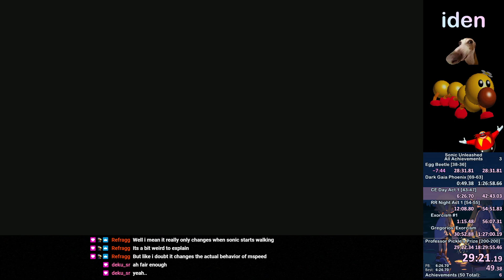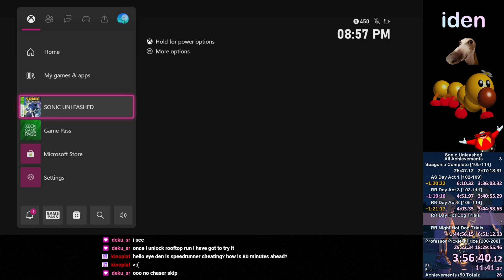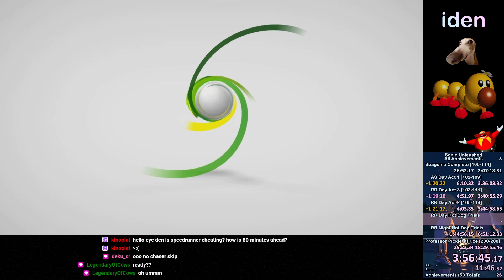Sonic Unleashed: All Achievements (Hundo) Speedrun in 12:45:39 (Part 1)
This run was pretty cool! I didn't really intend for my mic to be quite that quiet though :) I was comparing against my pb from the PS3 version, so I saved endless time by playing on Xbox Series S instead. There's some more notes about the run further down, but if you're interested in the route I used, here's a link to my sheet:

I did a few All Achievements runs within the same month prior to this one - here's the VOD links to the runs:

Notes about this run:
I was really surprised that I got a 12 hour time in this run - I knew I was decent at the game, but it was pretty much impossible to tell how good my 18 hour run on PS3 actually was - I was expecting more of a 13-14 hour time in this run. This run had about 40-50 minutes' worth of mistakes, the rest of the timeloss compared with the current WR (11:24:xx) was just skill difference. It was SO nice to play on Xbox Series S again after doing two full runs of this category on PS3!

Notes about the other (PS3) runs:
Playing on PS3 was pretty interesting, I adjusted to the framerate... 'differences' faster than I thought I would, but some sections are so bad it's impossible to ignore. I couldn't find any DLC for the Japanese version (Sonic World Adventure) online anywhere, and trying to manually install the western DLC files into the Japanese game folder on my PS3 wasn't giving me much success, so I ended up doing an alternative strat for the EXP grinding. I have since obtained said DLC... It was also quite exciting when I had to reinstall the ISO mid-run! (: I think my PS3's HDD is a little troubled. The Japanese version had a few minor differences, which makes sense since it was released later. There were (two?) extra invisible walls in Dragon Road Night Act 1, and the clocktower skip in Rooftop Run Day Act 1 seemed to also have an additional invisible wall. The western PS3 run wasn't too interesting in comparison, but I had a much better understanding of the route so I saved a ton of time!

I like this game. I'm done speedrunning it for now though! Maybe I'll come back someday, but I'm not really interested in any of the categories at the moment. :) I'll come back to SADX Sonic's Story sometime in the next few months.